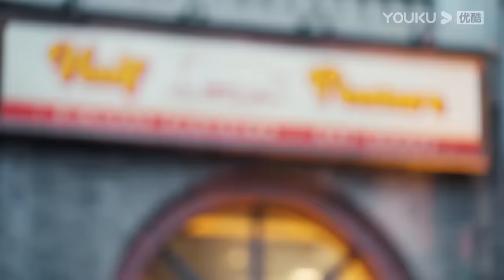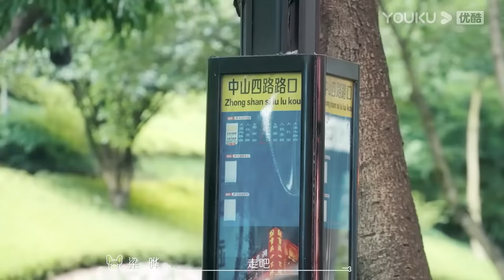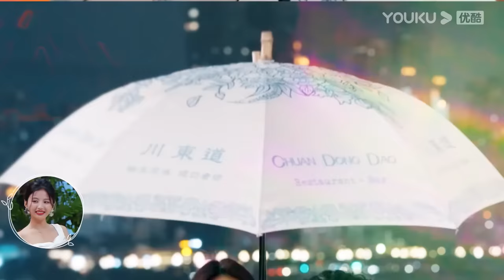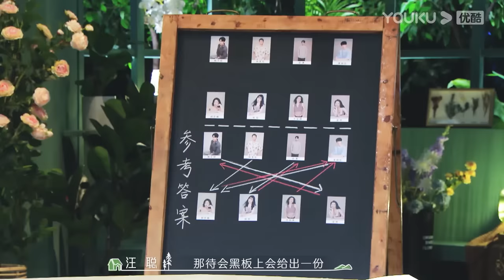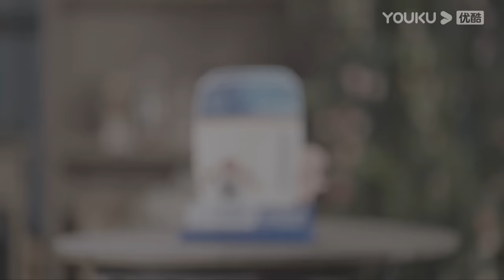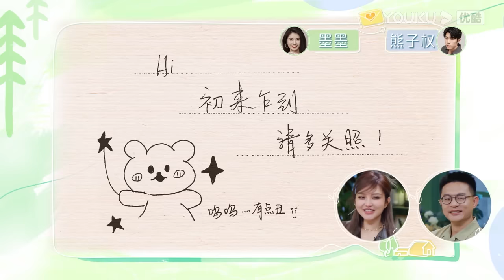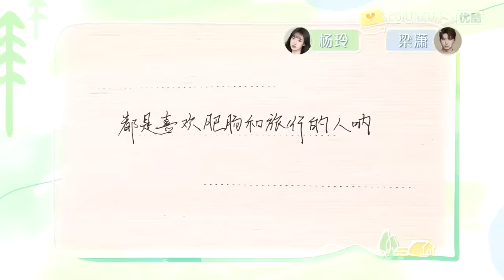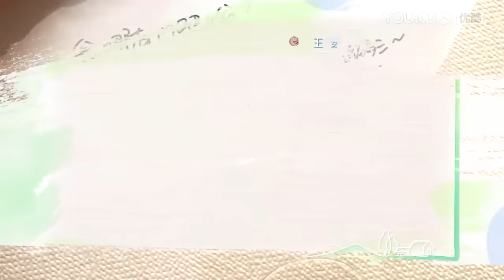MULTISUB【我们恋爱吧 第五季Relationship S5】EP02下 | 新人入场！撑着伞的宿命般雨中晚餐 还有垃圾桶里的信 | 伊能静/秦霄贤/周扬青/汪聪/姜振宇/高文君 | 优酷综艺